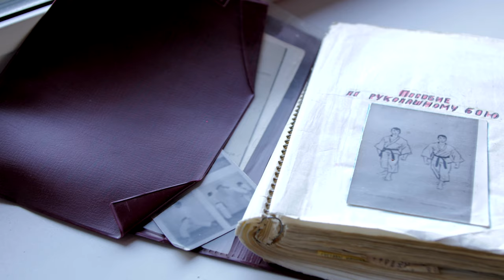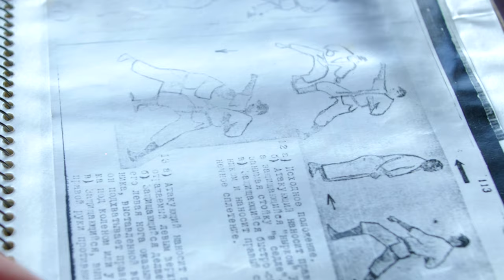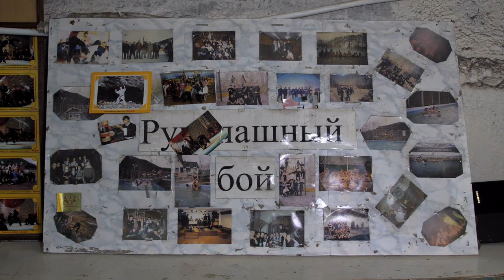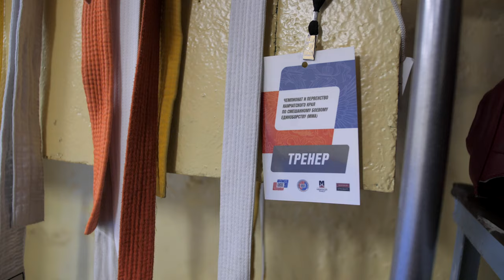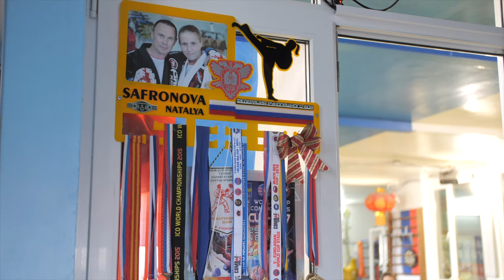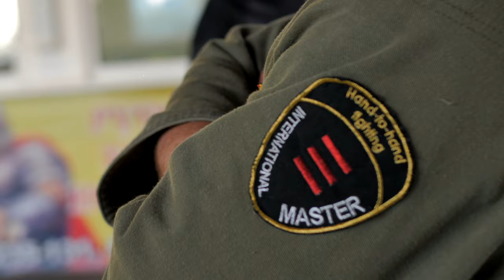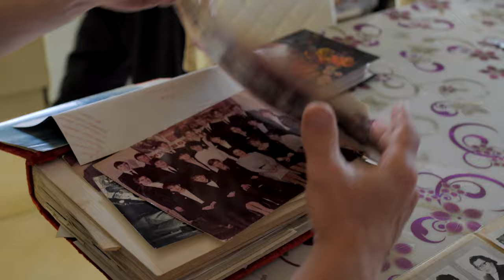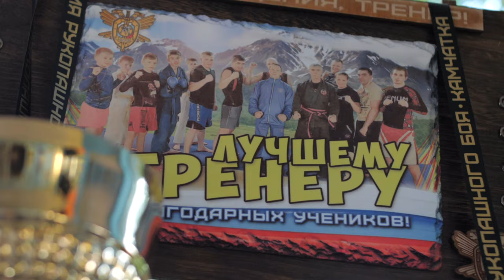Философия рукопашного боя | документальный фильм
Это история про человека который давно перестал быть тренером, но стал наставником.

Я тут все пытаюсь документалку снимать, расскажи что ты почувствовал и узнал после просмотра видео фильма. Понял ли ты историю, проникся личностью, уловил суть? Сейчас твое мнение очень важно.